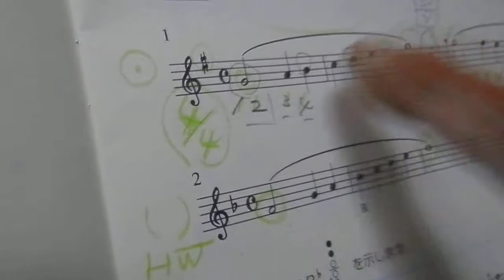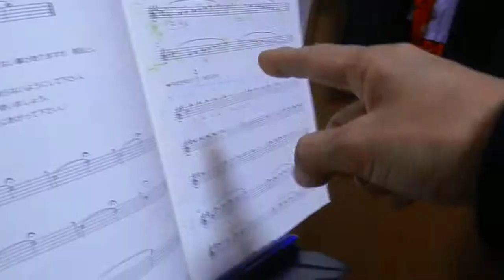P2255372 小学生サックス 潔い音階 アトリエグリーン音楽院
ト長調G-majorと、呼吸法。
楽譜が読めるようになるための練習を、ふくめて。